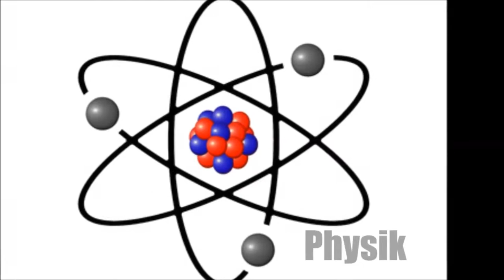Grundlage der Zeitrafferaufnahmen [HD]